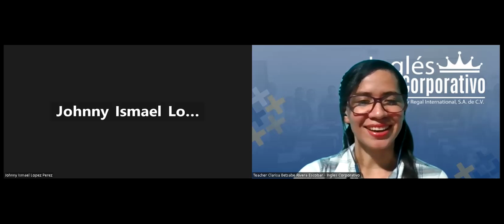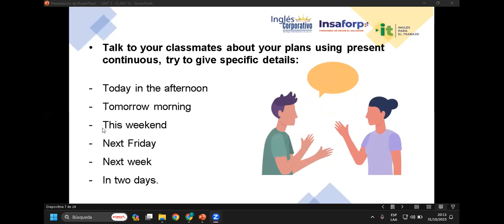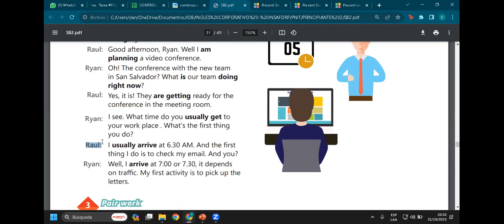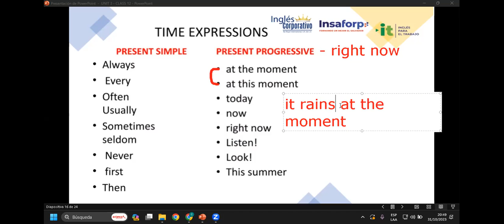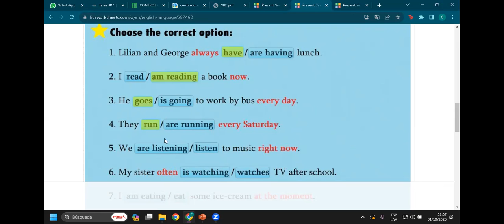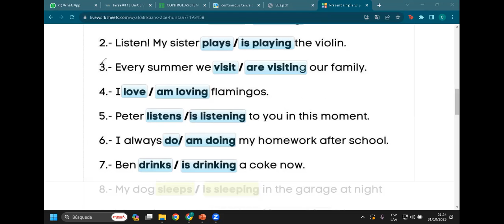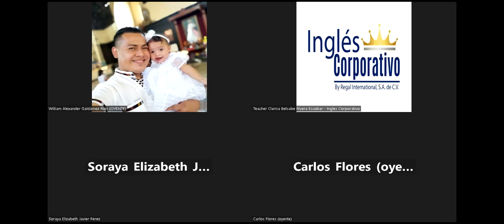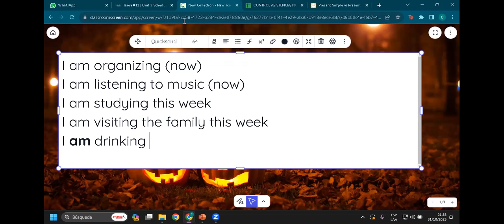SESION 12-31/10/2023-IC29750-0003-2023-RIVERA-SIMPLE PRESENT VS PRESENT CONTINUOUS